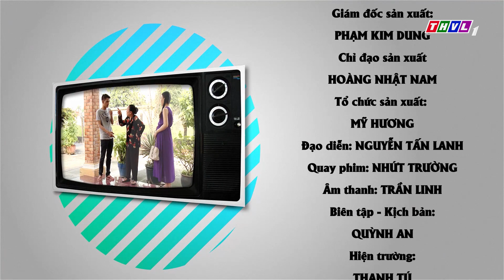THVL | Phút thư giãn - Tập 102: Của ai nấy xót